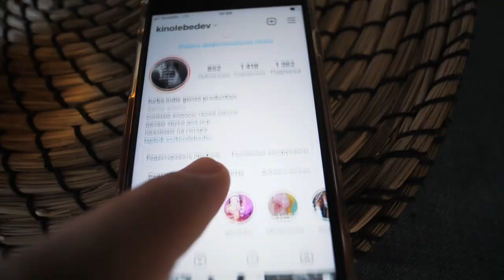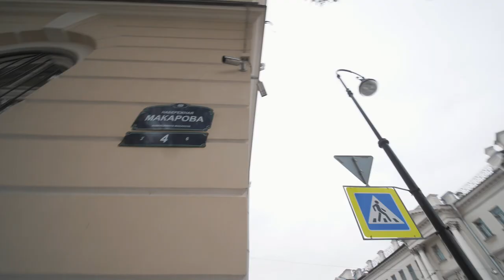Пушкинский дом и институт Отта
В этих местах временами я работаю, снимая контент академического уровня, слушая новое интервью Дудя в наушниках.

В структуру Пушкинского дома входят научно-исследовательские отделы, центры, группы и лаборатории, а также Литературный музей, Рукописный отдел и Фонограммархив (хранилище звуковых фольклорных записей народов мира). Создан 15 декабря 1905 года.
Здесь хранятся рукописи Пушкина и гранатовый браслет Куприна:3

А институт Отта - это и роддом и целая грядка важнейших лабораторий.
Здесь родился мой сын Лев Александрович:3

Короткая пробежка с одной работы на другую